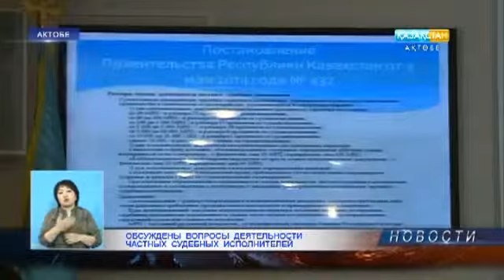Обсуждены вопросы деятельности частных судебных исполнителей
В областном маслихате прошло заседание постоянной комиссии по вопросам депутатских полномочий и этики, правопорядка и работе с общественностью. Сайт